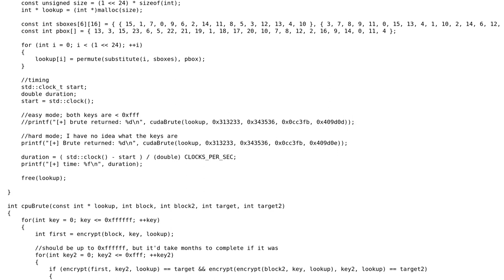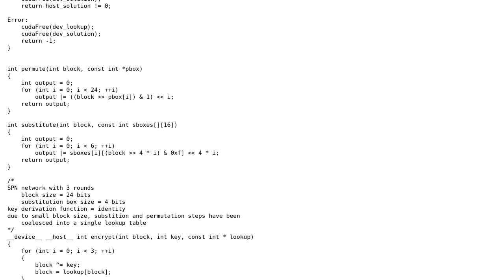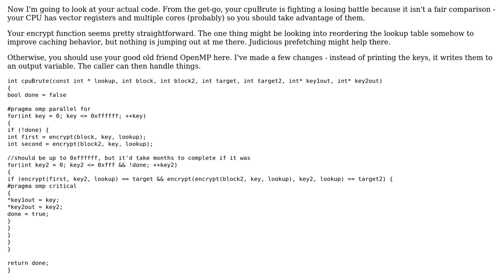Code Review: CUDA brute force 48 bit key